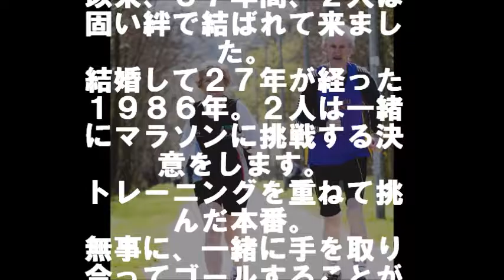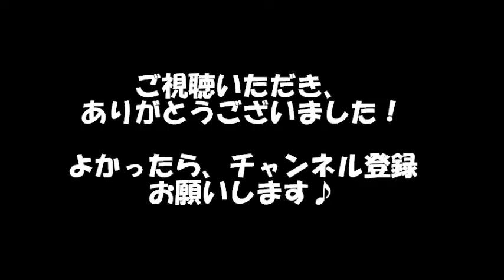８０歳老夫婦の絆が美しい。。。最後のマラソンも手を取り合ってゴール。。。 【感動する話】【涙腺崩壊】 相互登録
８０歳老夫婦の絆が美しい。。。最後のマラソンも手を取り合ってゴール。。。

美しい絆に心がほっこりします
最後のマラソンも手を取り合ってゴール！